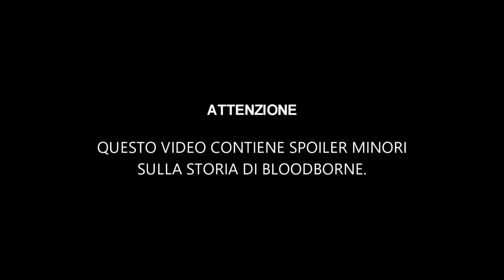From Software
Le Storie di From Software